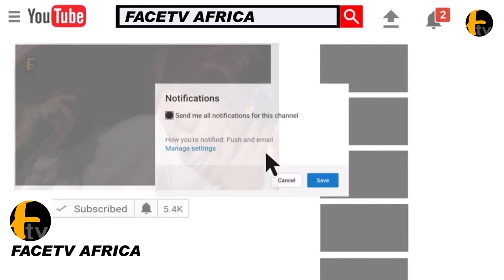MURPHY AFOLABI SHOCKS EVERYONE AT YINKA QUADRI 63RD BIRTHDAY CELEBRATION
MURPHY AFOLABI SHOCKS EVERYONE AT YINKA QUADRI 63RD BIRTHDAY CELEBRATION Face tv Africa Face tv Africa Facetv Africa Face tv AFrica Facetv Africa Facetv Africa and Music face: Real Indigenous Nigerian Music. We profile top performance, top rated Nigerian musicians, legends, events, video musicals and we dish them out to you from a Nigerian point of view.